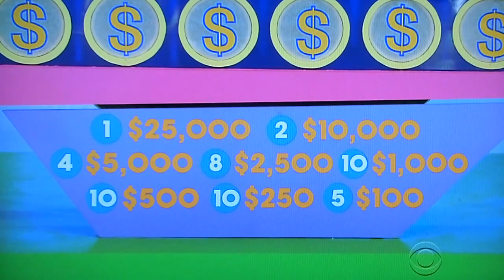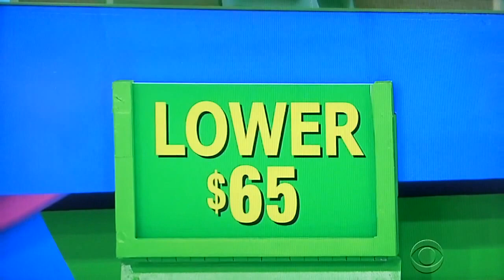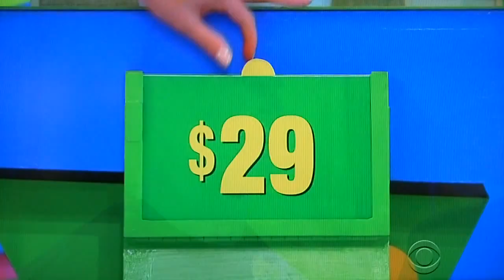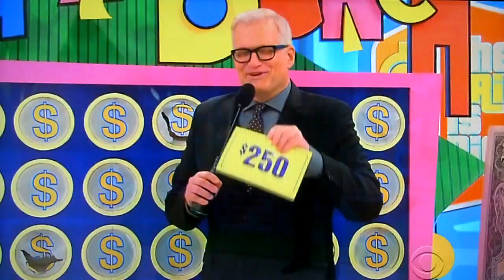The Price is Right - Punch A Bunch - 1/22/2016